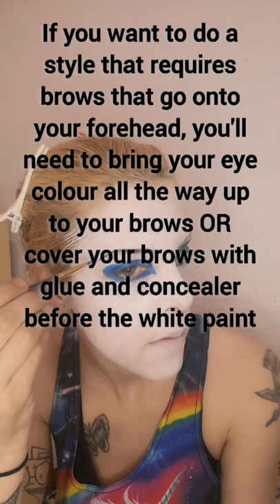Colourful Clown makeup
Makeup List

SHEGLAM- Birthday skin primer
SHEGLAM- hi brow shaping wax
Amazon- Kids Birthday party makeup kit
SHEGLAM- 2in1 Liquid eyeliner and glue- clear
SHEGLAM/SHEIN- lashes
SHEGLAM- Liquid eyeshadow- Story Unfolds
SHEGLAM- Liquid eyeshadow- Dawning
NYX- matte finish setting spray
DOLLARAMA- clown wig

Chapters

0:00 Welcome and primer
2:13 How can I make myself MORE pale?
6:21 Eyes are the giant window to your clowny soul
10:50 Eyebrows on fleek!
12:50 IT'S BLUSH B*TCH!
13:44 Luscious lips
16:38 Boop the snoot
17:57 Trying not to glue my eyes shut
20:00 How to be seen from space
21:35 Ready for the Big Top